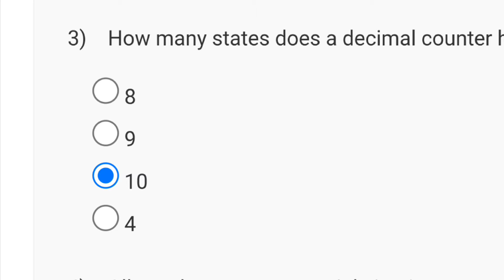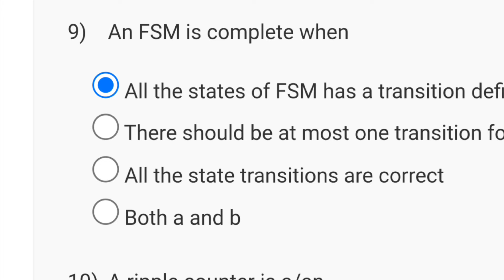Digital Design with Verilog Week 9 Quiz Assignment Solution | NPTEL 2024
system design through verilog
assignment questions answers swayam
nptel week assignment answers
swayam assignment answers 2021
5 quiz assignment
assignment